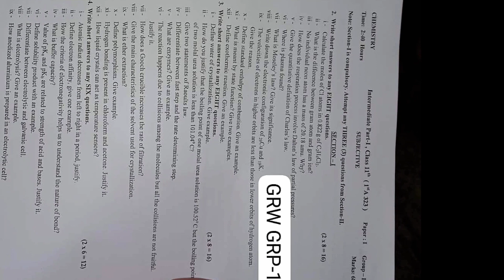1st Year Chemistry Gujranwala board First Time Paper || 11th Class Chemistry BISE Gujranwala Group1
11th Class Chemistry Gujranwala Board First Time Paper 2023 | 11th Chemistry Group 1 Paper Bise Gujranwala
11th Class Chemistry Gujranwala Board First Time Paper 2023 | 11th Chemistry Group 1 Paper Bise Gujranwala
11th Class Chemistry Gujranwala Board First Time Paper 2023,
11th Chemistry Group 1 Paper Bise Gujranwala,
11th class Chemistry paper 2023, Chemistry 11 Group 1,
11th Class Chemistry paper 2023,
09 June 2023 paper,
Chemistry paper 09 June 2023,
Chemistry First time Paper 2023,
11th Chemistry today paper,
Chemistry Group 1 paper,
11th Chemistry paper 2023 bise Gujranwala,
Bise Gujranwala 11th Chemistry paper 2023,
Madina Educational System,
Madina Education,